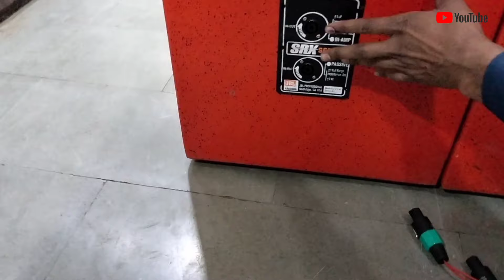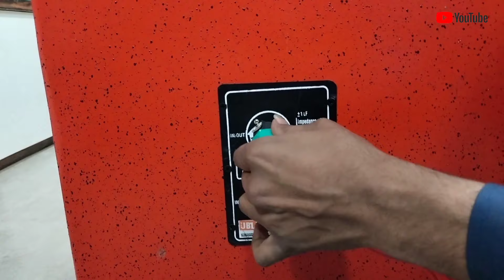छोटा डीजे साउंड सिस्टम सबसे कम रेट में😯 ₹10599 में || JBL DJ 🤔Setup spicar 300 wat home DJ setup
छोटा पैकेट बड़ा धमाका जी हां दोस्तों छोटा साउंड सिस्टम में आपको बहुत शानदार साउंड मतलब बड़े-बड़े साउंड सिस्टम जैसा मजा👇👇👇👇👇👇👇👇👇👇👇

सबसे बेस्ट क्वालिटी वाला डीजे स्पीकर जिसका साइज काफी छोटा है और घर में आप आसानी से लगा सकते हो और आप इसे पार्टी में शादी में सभी दूर आप बजा सकते हो और अपने मजे ले सकते हो 🔊🔊🔊🔊🔊🔊

400 wat का स्पीकर आएगा और इसके रेट काफी कम है आपको इतने कम रेट में कहीं पर भी आपको नहीं मिल पाएगा यह सिर्फ मिलेगा आपको तो सिर्फ विकास साउंड सिस्टम सेंधवा पर मिलेगा तो दोस्तों देरी ना कीजिए हमें कांटेक्ट कीजिए🔗🔗🔗🔗🔗🔗🔗🔗🔗

हमारा एड्रेस है सेंधवा मध्य प्रदेश जिला बड़वानी

हमारा कांटेक्ट नंबर है :: 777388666

हम से डायरेक्ट जुड़ने के लिए नीचे दी गई व्हाट्सएप लिंक पर क्लिक कीजिए👇👇👇👇👇

cameraman and editor:: stylish Bablu Kohli🎥🎥

main director and producer:: Mr Vikas Prajapati🫣🫣

मैं आपका अपना विकास साउंड सिस्टम हमेशा ऐसे ही वीडियो लाता रहूंगा आप लोगों के लिए तो दोस्तों सिर्फ आपको कुछ नहीं करना है सिर्फ शेयर करना है कमेंट करना है लाइक करना है और चैनल को सब्सक्राइब करना है